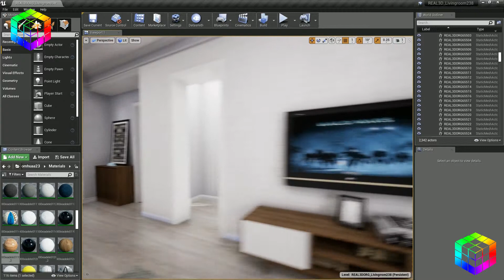Real3DORG Living Room Interior Series Unreal Engine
Real3DORG Living Room Interior Scene 3DSMAX export Unreal Engine